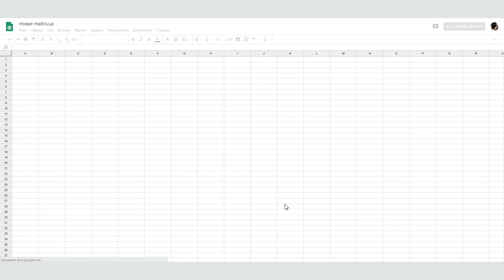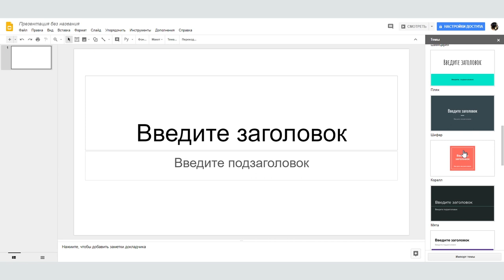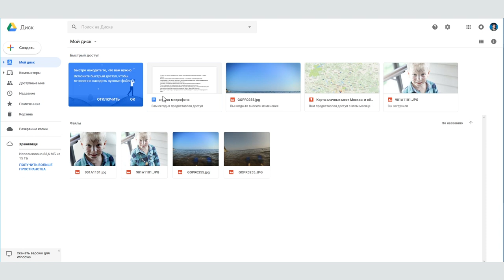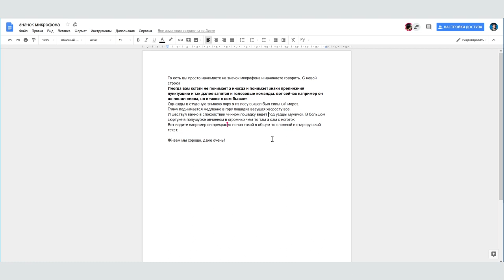Все секреты работы с Google Документами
Google Документы — один из основных и самых популярных сервисов в пакете бесплатных инструментов от Google: прямой аналог Microsoft Office, только бесплатный; все изменения сохраняются на облаке, а значит это надежно; очень удобная схема совместной работы с документами превращает Google Документы в виртуальный офис.

Казалось бы сложнее найти недостатки, чем достоинства у этого сервиса, но при этом далеко не все пользуются  Google Документами, а если и пользуются, то не на все 100% от его функционала. Вова Ломов подготовил несколько простых советов по работе с Google Документами, которые помогут вам без труда освоить этот крайне полезный сервис от Google.